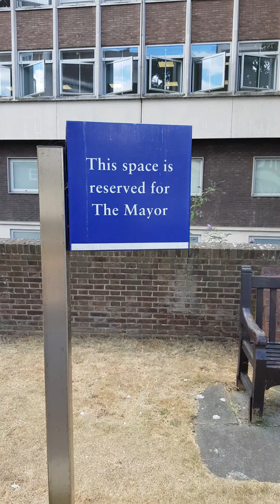영국 기상관측 최고 기온 40도가 예보된 가운데 코로나 한주 확진자수 3.5 million으로 다음주 최고기록 경신 가능성